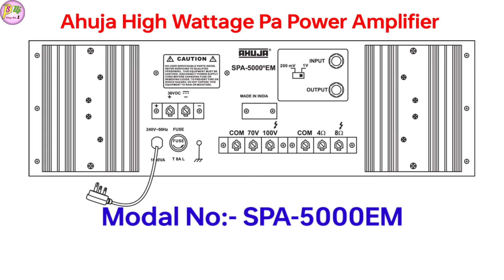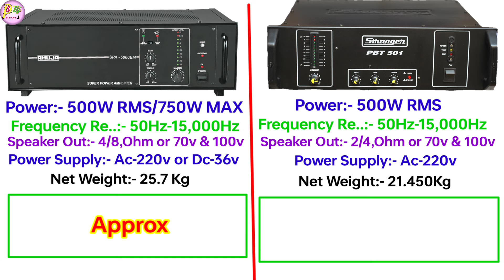Ahuja 500W Vs Stranger 500W Koun Best Hai || Ahuja 500W Amplifier Price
Dosto Aaj ki is Video Me Maine Aapko Ahuja 500 Watt or Stranger 500 Watt Amplifier Ka Full Details Bataye Hai Ki Koun Best Hoga Aapke Liye Ummeed Hai Aapko Ye Video Bahut Pasand Aayegi. Thank you so much...

* My Gears :-
Canon EOS 200D

500 watt mashine,
500 watt amplifier price,
ps dj vlog no.1,
ahuja amplifier price 2023,
stranger amplifier price 2023,
ps dj vlog no.1 video